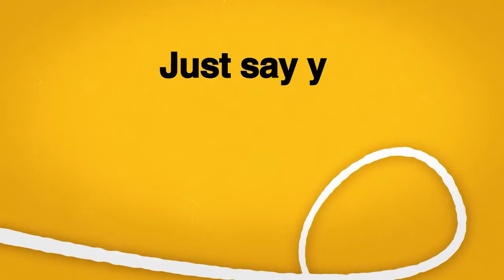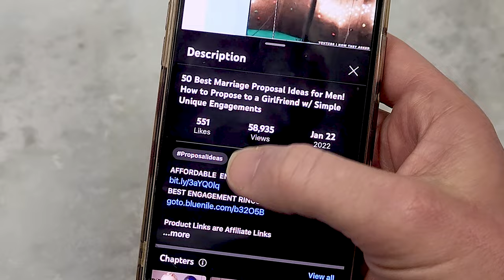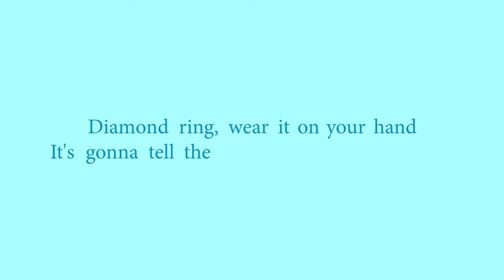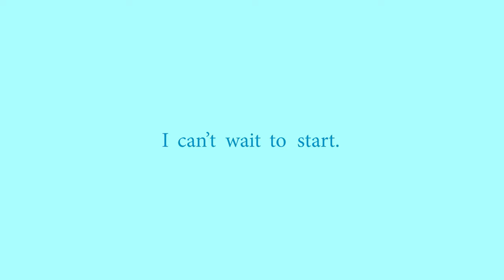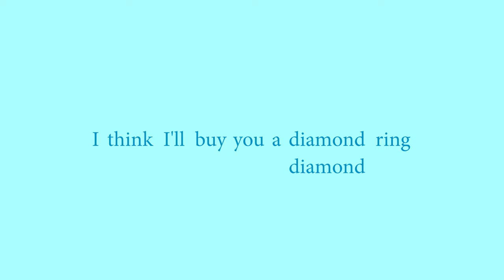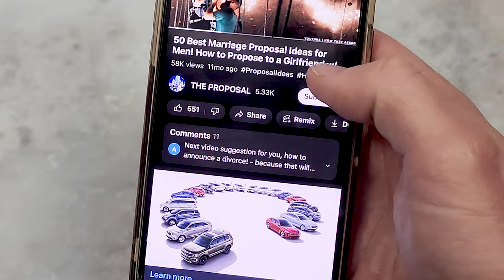The Best Engagement Songs for Your Marriage Proposal Playlist